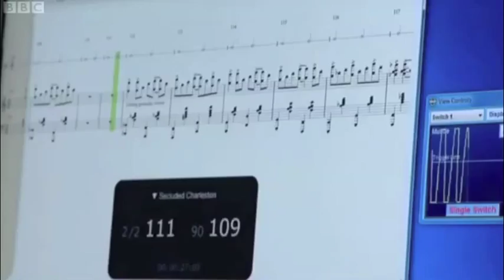Skoog & Technophonia on BBC Reporting Scotland - 27th June 2012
Technophonia (featuring Skoog) with Drake Music Scotland on BBC reporting Scotland 27-06-12